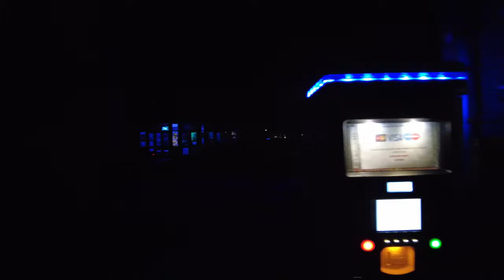Betwys Y Coed Night Walk - North Wales UK - found something odd on the moors ??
A walk around Betwys Y Coed - North Wales, UK at night.
Trying to find location my grandad took a photo in 1963 for comparison with today. Aslo at the end of the night we drove home across the moors and found something quite odd.